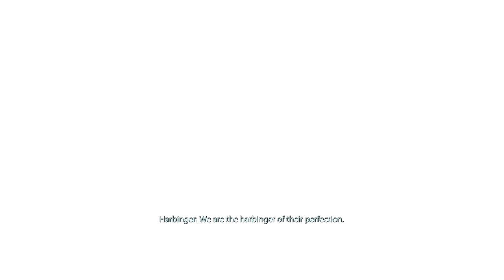Jugando Mass Effect 2 #18 Tripulante Krogan, Llegada a Horizon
Segunda parte de la saga de Mass Effect, nuevas aventuras y un mismo Shepard...